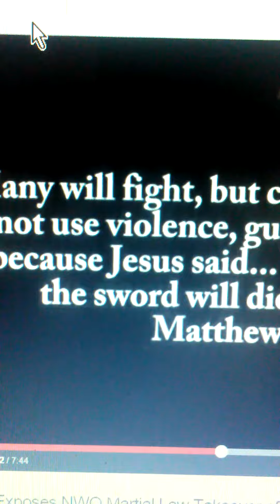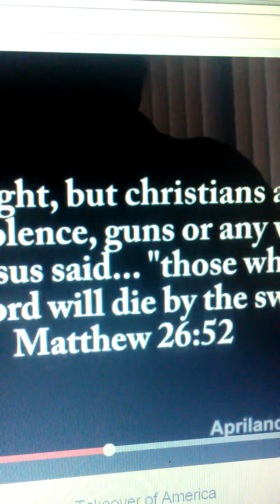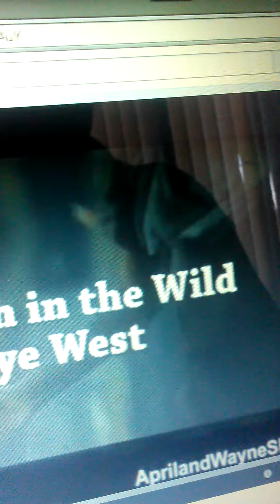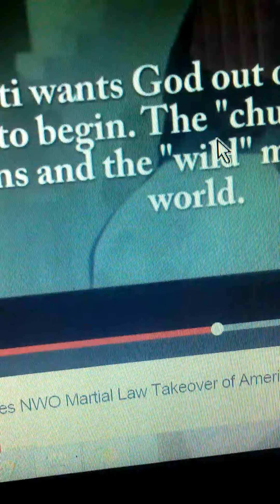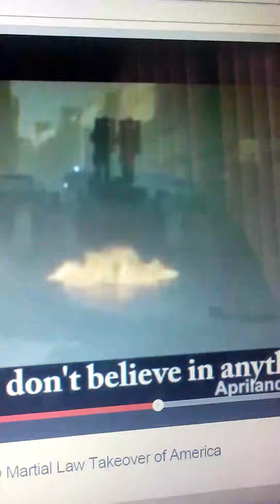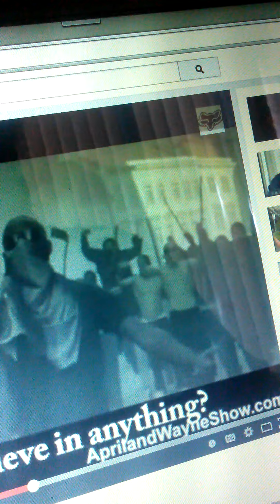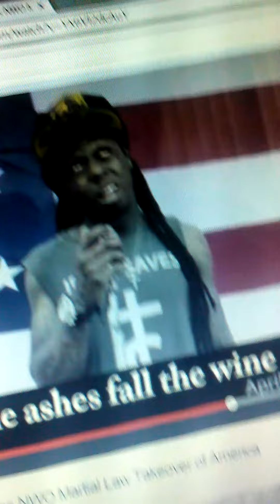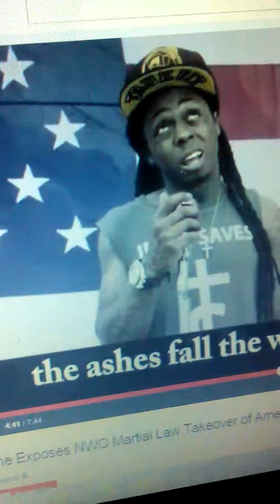60ALeIstEr CROWley/TIMothy lEARy NEURO LINGUISTIC /SYMBOLIC PROgRAM'n (4)